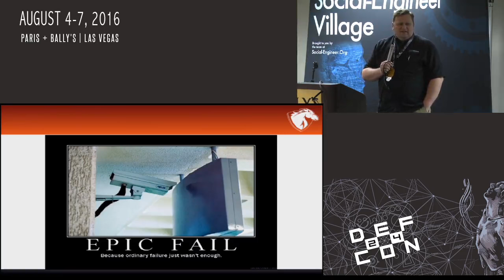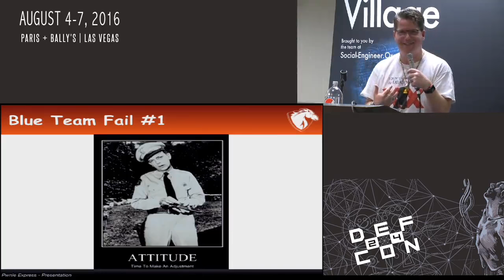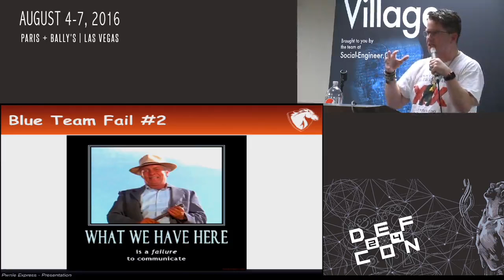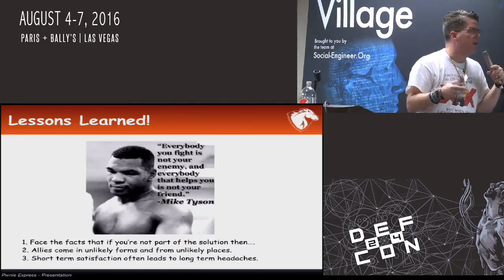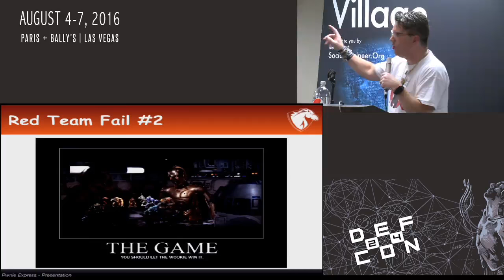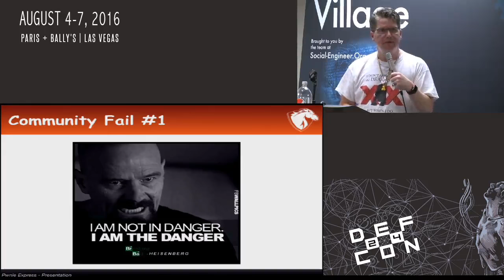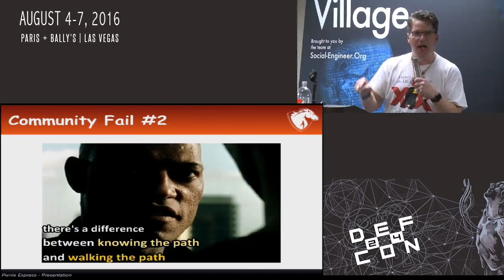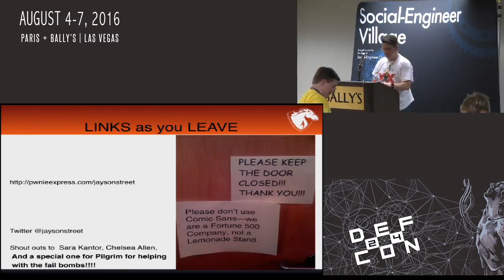DEF CON 24 SE Village - Jayson Street - Total Fail: and Bad Mistakes, I've Made a Few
In an industry that does so much to uncover and expose the mistakes of others. Which don’t get me wrong is a valuable service in helping to increase security by the discovery of these vulnerabilities. It seems everyone though is very shy about pointing out their own failures! I’ve decided that I could help teach others valuable lessons I learned by showcasing failures I’ve had in Blue Team. failures I’ve had in Red Team and failures I’ve had in this community. I once read that a smart person learns from their mistakes. A wise person learns from the mistakes of others! So please take a moment to listen to me trying to help you become a little bit wiser.

BIO:
Jayson E. Street is an author of the “Dissecting the hack: Series”. Also the DEF CON Groups Global Coordinator. He has also spoken at DEF CON, DerbyCon, UCON and at several other ‘CONs and colleges on a variety of Information Security subjects. His life story can be found on Google under “Jayson E. Street” *He is a highly carbonated speaker who has partaken of Pizza from Beijing to Brazil. He does not expect anybody to still be reading this far but if they are please note he was chosen as one of Time’s persons of the year for 2006.